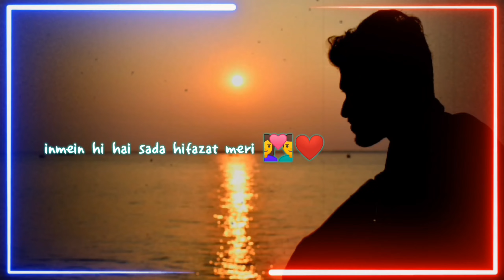gf bf whatsapp short video | Kissing Romantic Song WhatsApp Status Video | School Love Story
Hello guys,
I hope you enjoy this video this video enjoy this video video. Next video or better entertainment and  better my voice and video voice and video quality. keep support I hope next video best entertainment and funny videos upload.
Tomar bhai ke support koro. This channel and big and big family  you are support. 🙏🙏🙏

Follow me my all ID❤❤❤❤